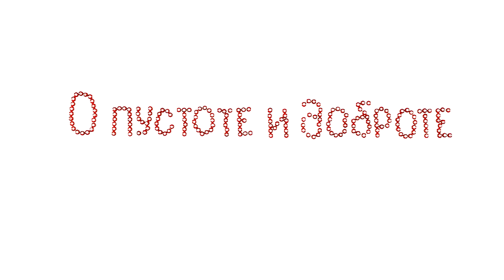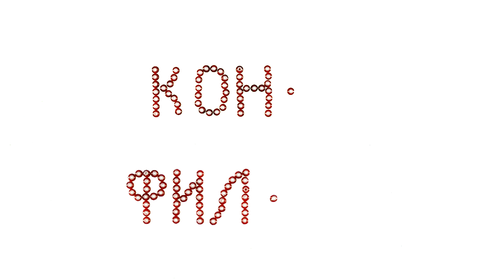О пустоте и доброте